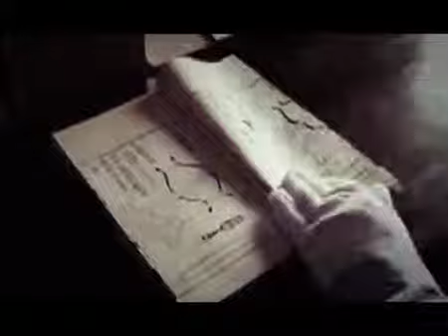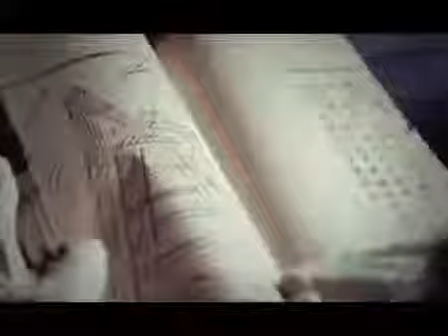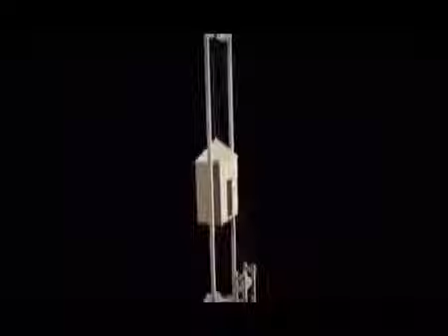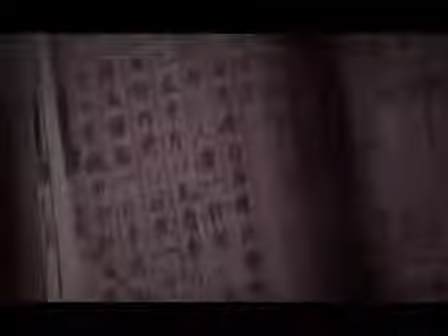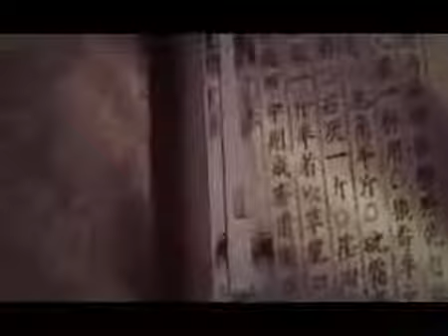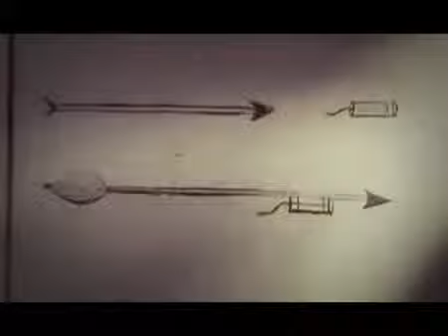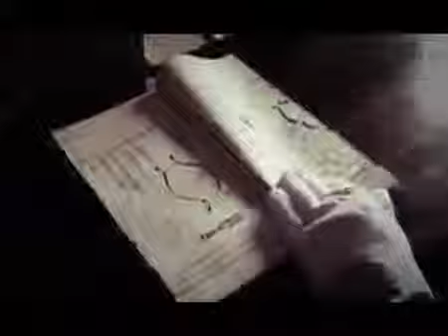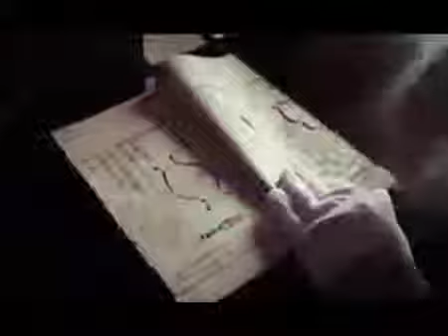History channel | Ancient Discoveries - Chinese Warfare -Full Documentary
Ancient Discoveries|Chinese Warfare - History Channel Documentary Ancient Discoveries|Chinese Warfare - History Channel Documentary Ancient Discoveries: Chin...

ANCIENT CHINESE WARFARE - Discovery/History/Military [documentary]